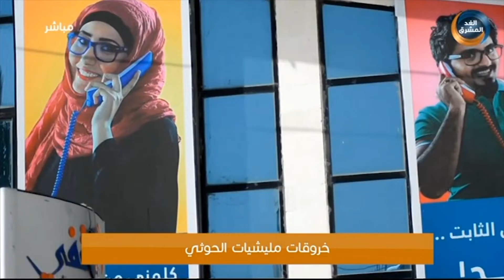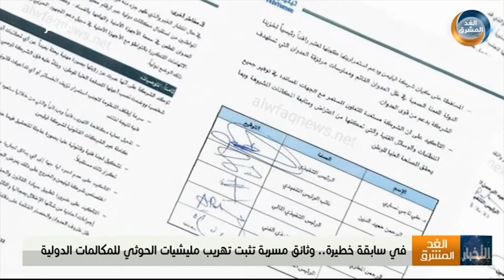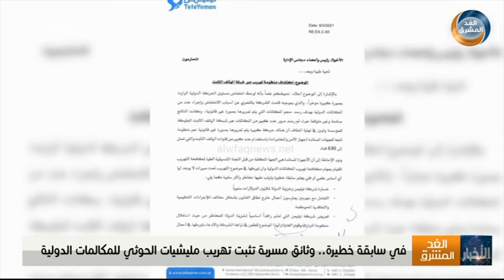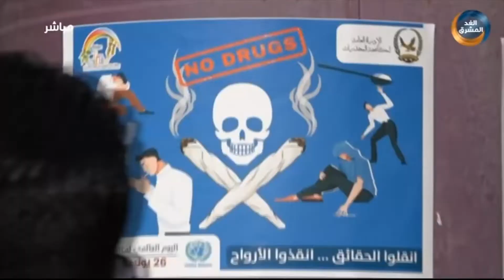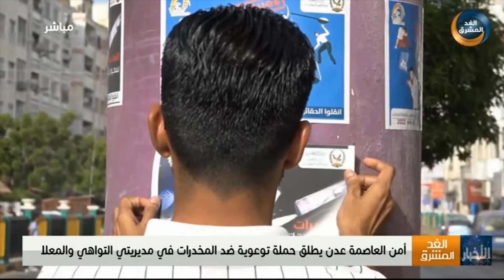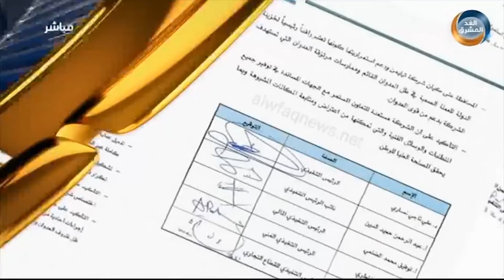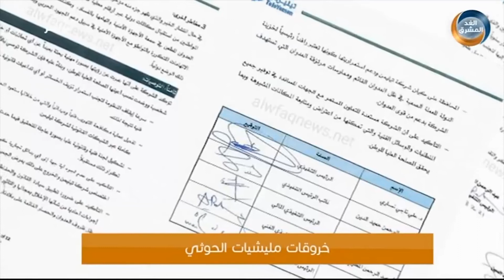نشرة أخبار التاسعة مساءً | مواطنو تعز يطالبون بإقالة القيادات الراعية للعصابات المسلحة (20 يونيو)